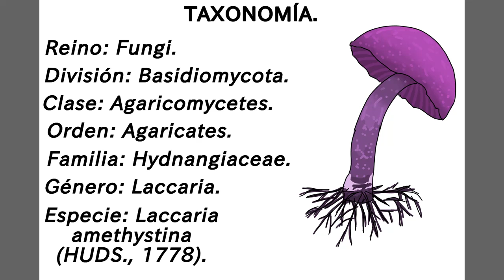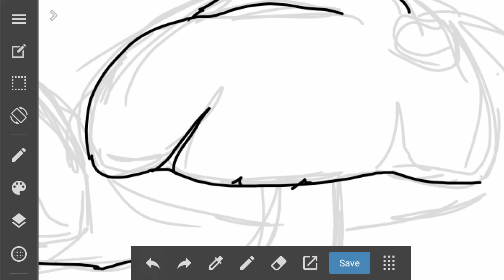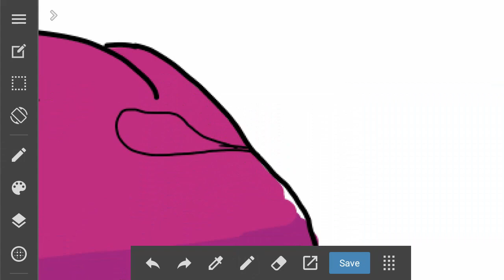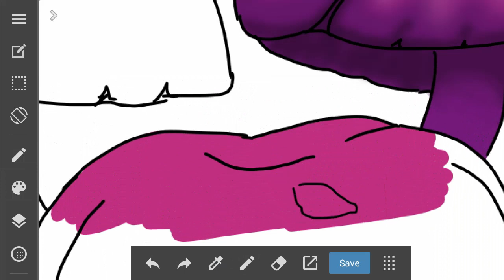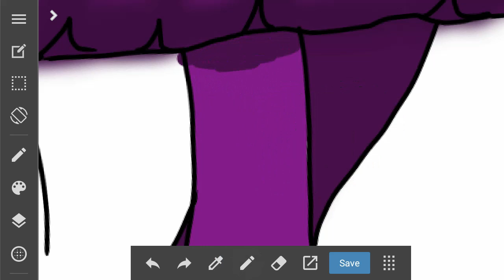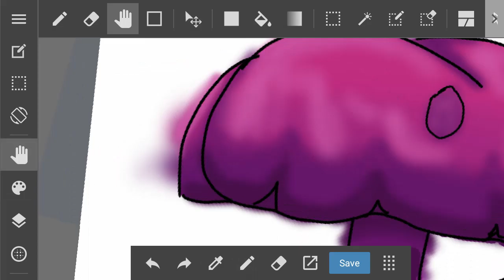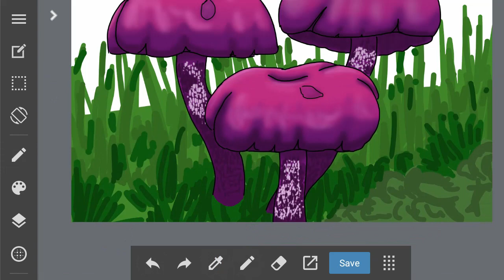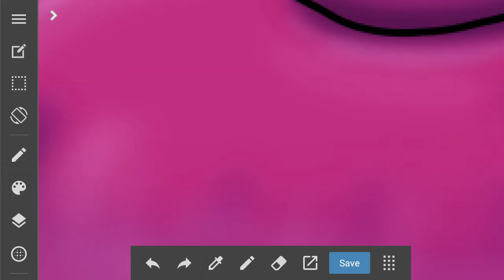Cómo Dibujar El Hongo Laccaria Amethystina, (en medibang paint).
Hola espectadores de YouTube, sean bienvenidos a otro vídeo de mi canal, en esta ocasión les voy a enseñar cómo dibujar el hongo Laccaria amethystina, espero que les guste.

uwu.